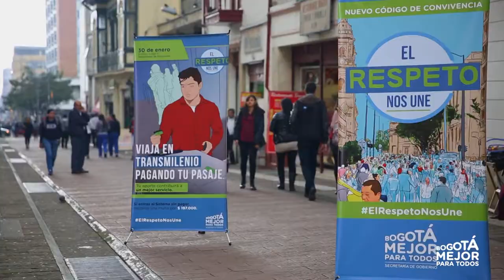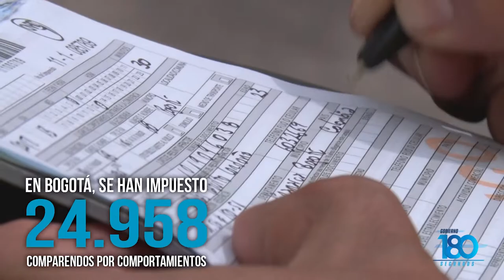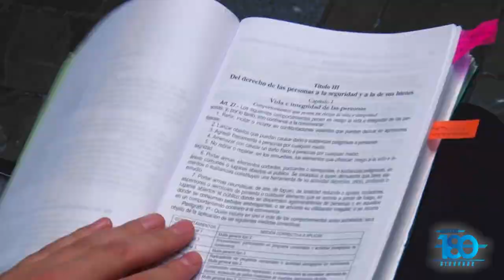Conozca más sobre el Código de Policía y Convivencia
Hasta el 8 de octubre, las autoridades habían impuesto 24.958 comparendos por comportamientos contrarios a la convivencia. ¡Que no le pase a usted!